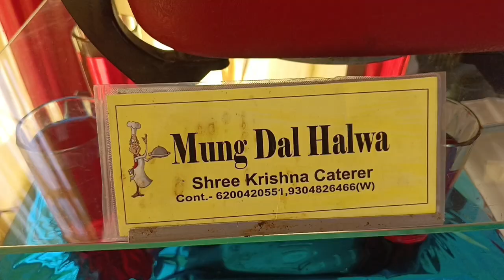JAI MATA DI CATTERING| wedding party planner | Birthday party/ Wedding anniversary/ Engagement parti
JAI MATA DI CATTERING| wedding party planner | Birthday party/ Wedding anniversary/ Engagement party | All type of party arrangement | wedding party birthday cattering decorators flower contact shortvideo @SandeepSeminars @MRINDIANHACKER @facebook862 @instagram @ManojDey @CarryMinati